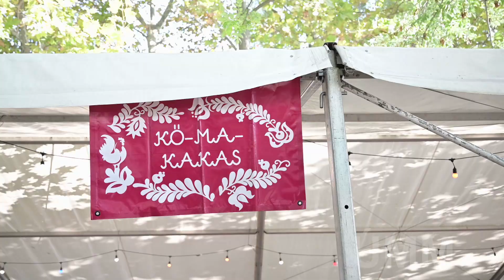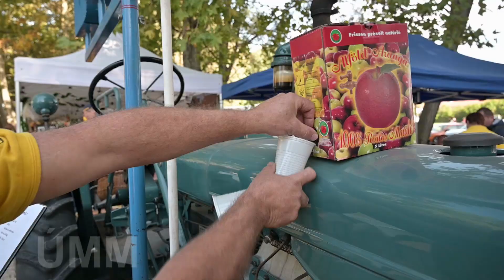130 bográcsban készült a kakaspörkölt Kiskőrösön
Dedák Pál - a fesztivál főszervezője
Domonyi László - polgármester, Kiskőrös
Font Sándor - országgyűlési képviselő
Demeter András - országgyűlési képviselő
Belák József - szóvivő, Kiskőrösi Dutra Baráti Kör
Jurák Richárd - Harta
Mészáros Gyula - Szlovákia
Kastély Attila - Akasztó

14. alkalommal rendezték meg Kiskőrösön azt a kakasfőző fesztivált, ami az elmúlt évek során igazi közösségkovácsoló programmá vált a településen. Ezúttal 130 bográcsban készült az ízletes kakaspörkölt. Arról, hogyan nőtt ekkorára néhány év alatt a fesztivál, Dedák Pállal, a program főszervezőjével beszélgettünk, de belenéztünk a város polgármesterének, Domonyi Lászlónak a bográcsába is.